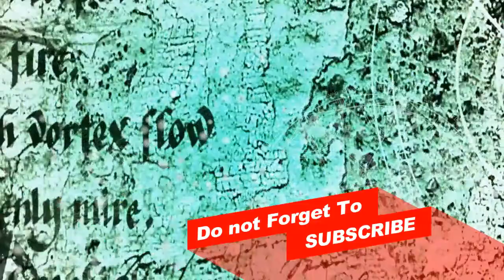Indian Transporter Truck Game - Truck Driving Simulator Android Gameplay.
Stay tunes For  New Updates.
Indian Truck Driving Games are getting popular in this cutting edge period of driving. Euro Transporter Trucks since Indian Truck Simulator 3D Games are more difficult and engaging than the other Truck Games like Pk Transporter Truck Simulator, US Truck Driving Simulation and numerous other Cargo Transporter Truck Games. We have planned this New Indian Cargo Transporter Truck Game for the Real Truck Drivers who need to encounter the ride of the Indian Loader Truck once in their life as the Indian Truck Games are genuine trial of the Heavy Transporter Cargo Truck Drivers on the savvy and rough terrain tracks of the mountains. Prepare to turn into a top of the line Offroad Euro Truck Driver among other Transporter Truck Drivers of the Free Truck Driving Simulator Games by finishing the most exciting and invigorating missions of the PK Cargo Transporter Truck Simulator Game 2021 which is totally allowed to download and does exclude any extra charges like other Offroad Truck Driving Games. Indian Truck Simulator 3D Truck Game is totally unique in relation to other Lorry Driving Games in all perspectives like illustrations, missions and interactivity and you would not have encountered such an appealing and Real Asian Transporter Truck Game ever before in your life. A New Euro Truck Transporter Game is prepared to provoke you to show your Transporter Truck Driving abilities on the most bustling tracks of the India.